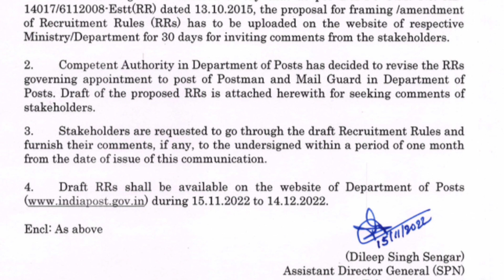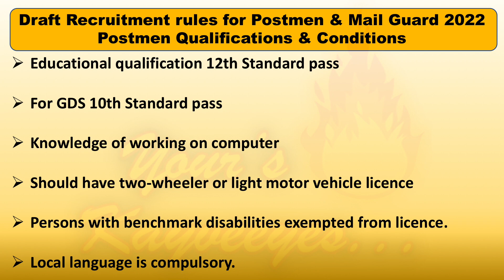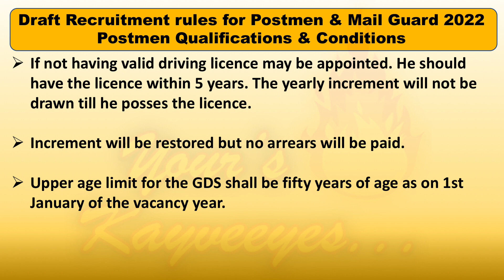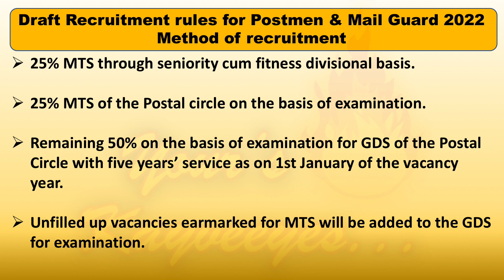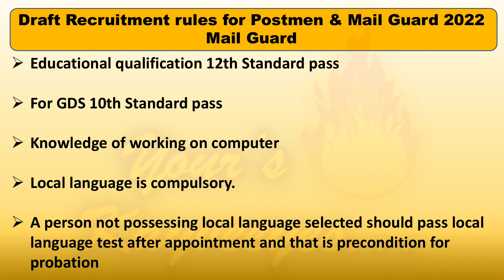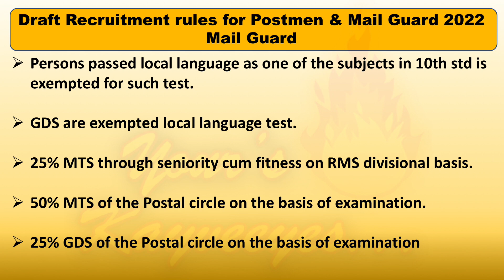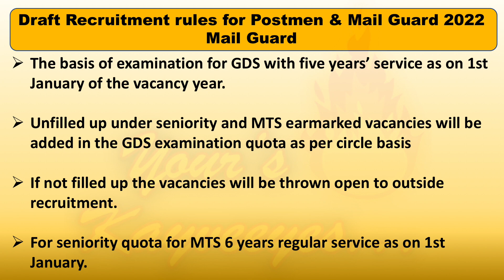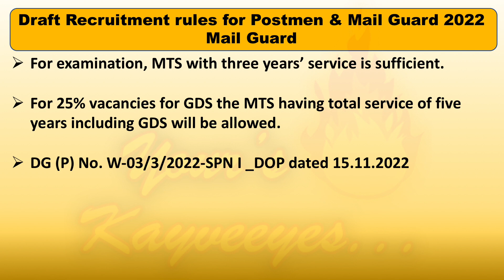பதிவு 276 - புதிய தபால்காரர் நியமன விதிகள் 2022. 15/11/2022 ஆணை சொல்வதென்ன?